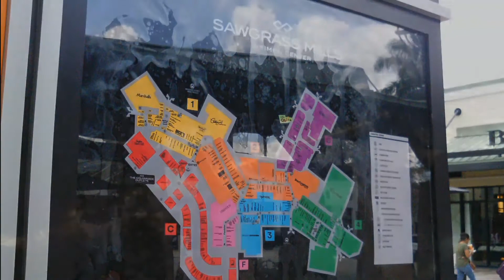2 Day Vlog Miami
Miami Holidays Day 2 Vlog